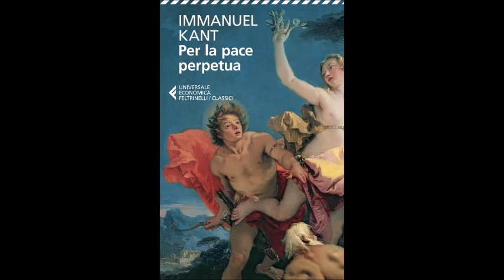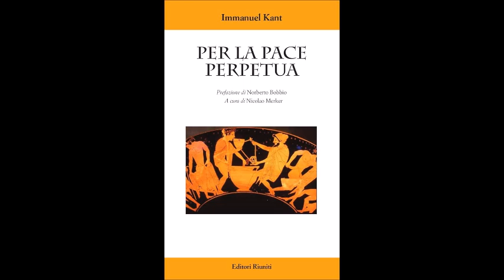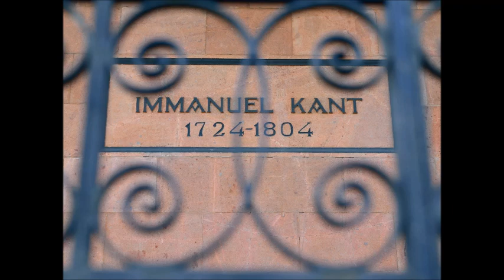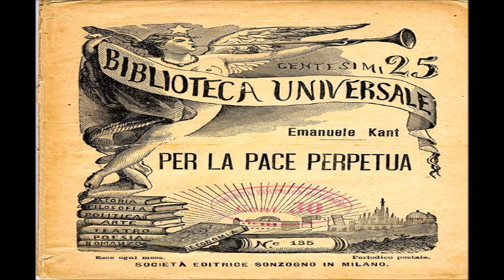Kant - Per la pace perpetua (1795). Articoli definitivi (seconda parte)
Audio-lezione di filosofia per le classi quarte dei licei